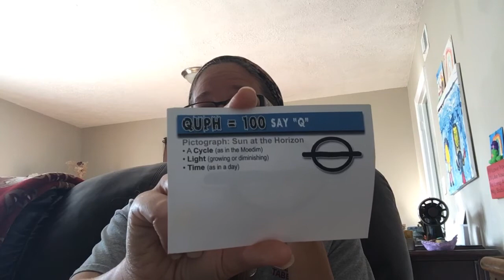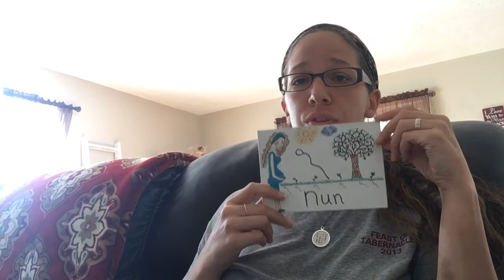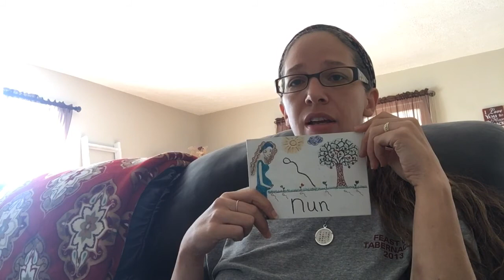Dream Visions Part 1 of 2